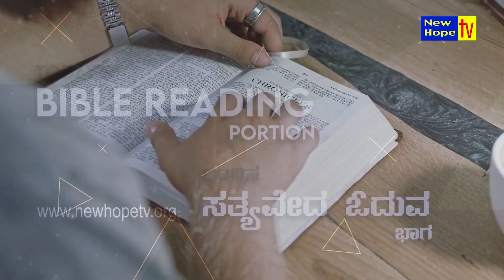ಇಂದಿನ ಸತ್ಯವೇದ ಓದುವ ಭಾಗ / Today's Bible reading Portion - 08/09/2022